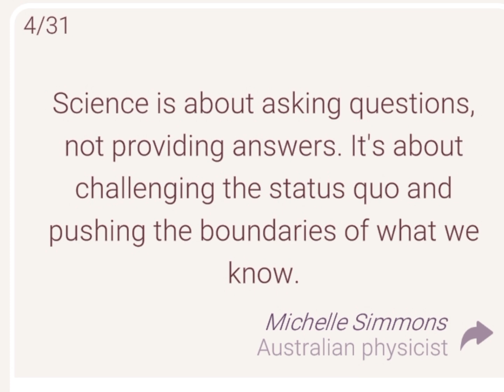Cryptogram Daily Challenge July 04 2024 - 'Welcome to Sydney' Answers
Cryptogram Letters and Numbers July  04 2024 Daily Challenge Solution - Welcome to Sydney!

🔔July 04 2024 Cryptogram
 4 July 2024 Cryptogram
04/07/2024
07/04/2024